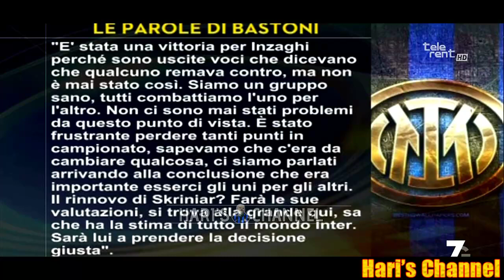BARGIGGIA: "LA VITTORIA DELL'INTER COL BARCA NON DEVE TRARRE IN INGANNO..."